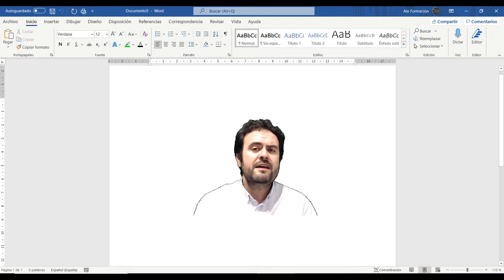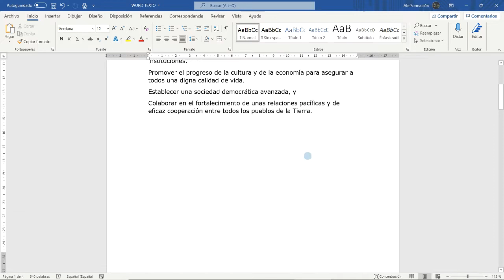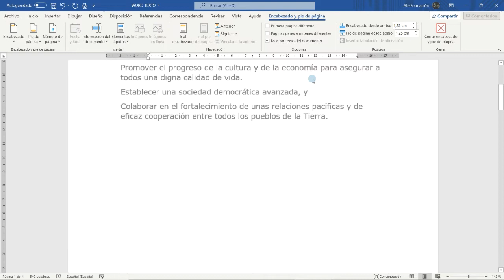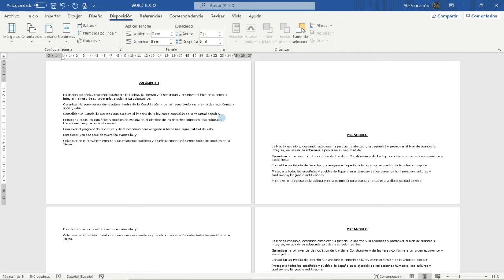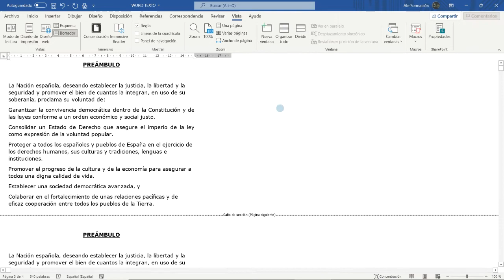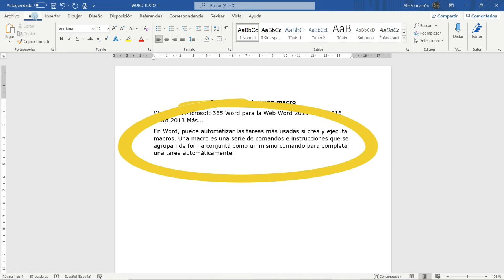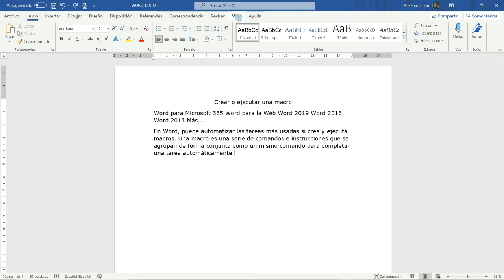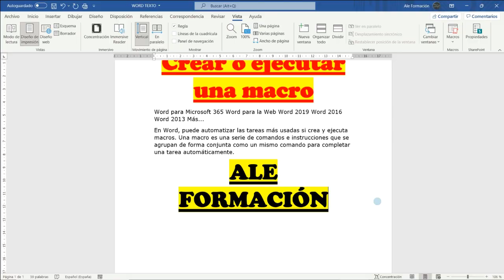🟦 Curso de WORD para OPOSICIONES y preparación de exámenes 🟦 - CLASE 12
¡CURSO DE WORD GRATIS! Nueva Clase de Word especialmente diseñada para opositores y pruebas de selección donde trabajaremos y aprenderemos los encabezados y pies de página, las Secciones y las Macros. Como siempre, tenéis un test disponible en PDF relativo a esta clase en esta descripción.

CLASE 12

En esta clase trabajaremos:
1:29 👉🏽 Encabezados y pies de página
8:14 👉🏽 Las Secciones
14:48 👉🏽 Las Macros
Material descargable y gratis para la clase:
🔥🔥🔥 TEST GRATIS 🔥🔥🔥
Más clases y cursos:
A quienes le den a "Me gusta". 👍 ¡¡¡¡¡GRACIAS! 👍